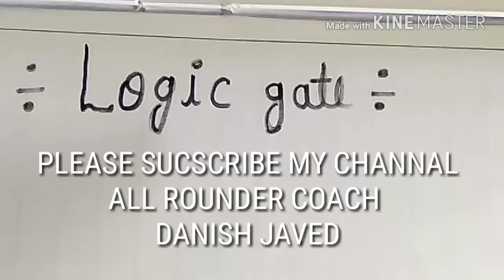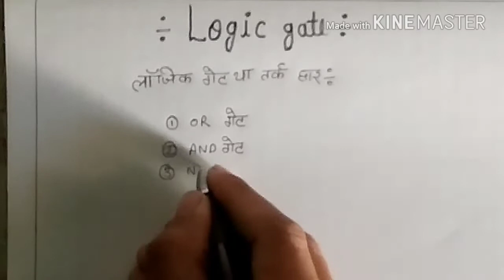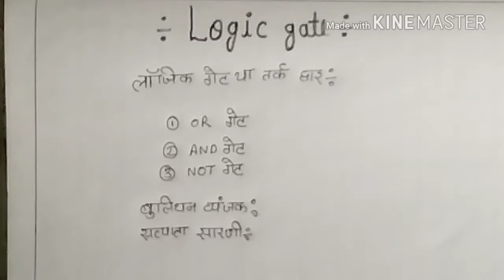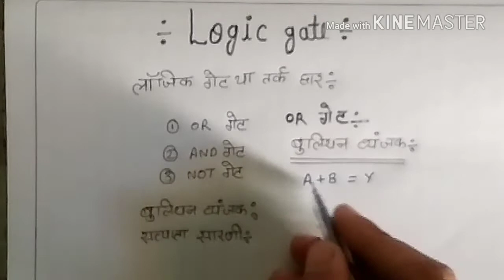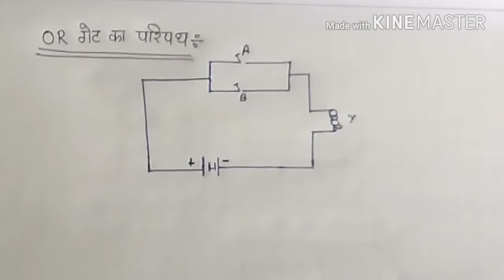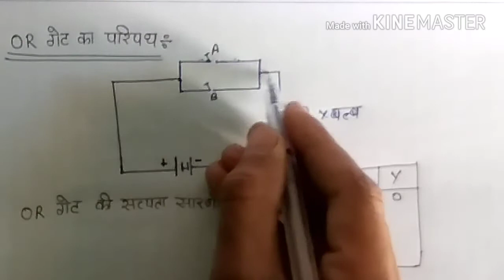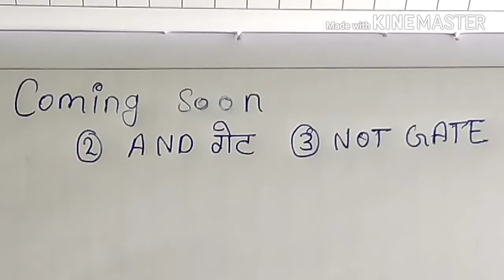Logic Gate. (अंकीय इलेक्ट्रॉनिकी) PART {1} class 12th